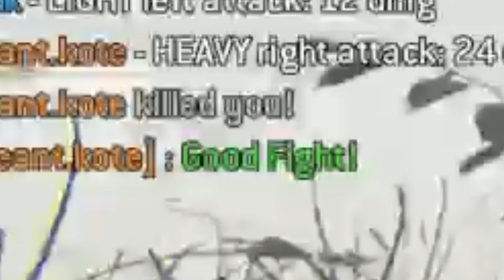For Honor New Emote Is Menacing!